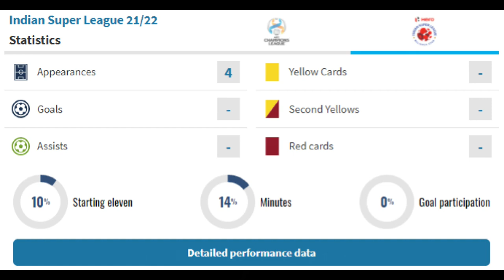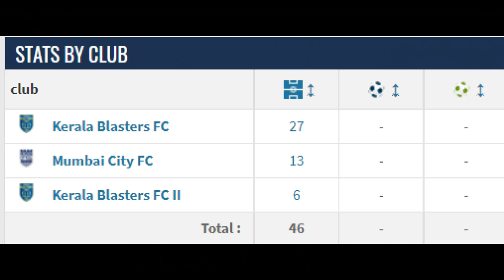SC East Bengal Interested In Mumbai City Right Back Mohamad Rakip 💙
East Bengal are all set to announce the signing of Mumbai City right-back Mohammad Rakip for the upcoming Hero ISL season. The young defender has penned in a two-year deal that will keep him at the East Bengal till 2024.